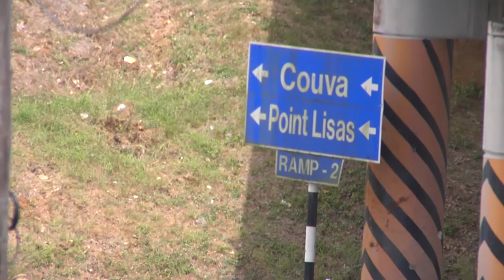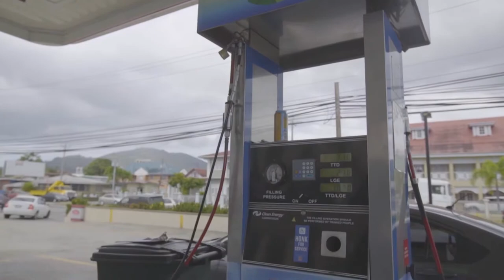CNG New Station - Couva - VA (2019)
Production Crew
Timmy Mora  Matthew Mora  Brett Lewis